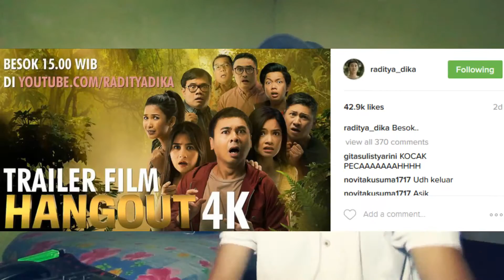REACTION Trailer Film (HANGOUT)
supaya saya semangat buat video
untuk membuat channel saya lebih maju lagi

SOSMED saya Biar Kita Lebih Akrab...

Oke terimakasih, Salam dari Saya...